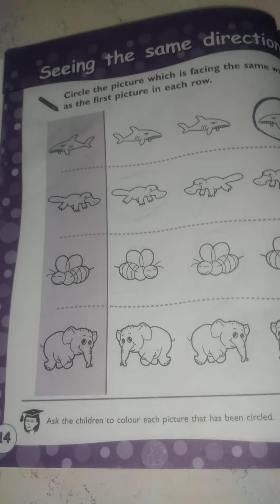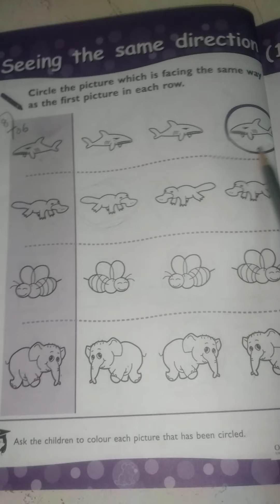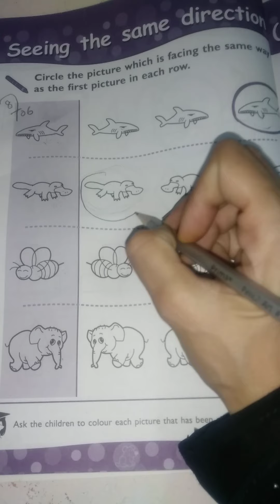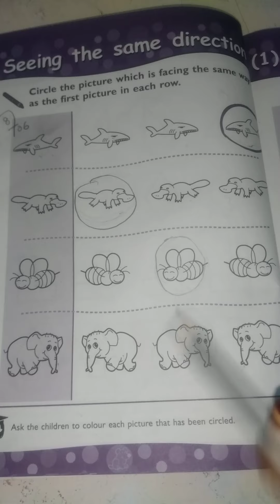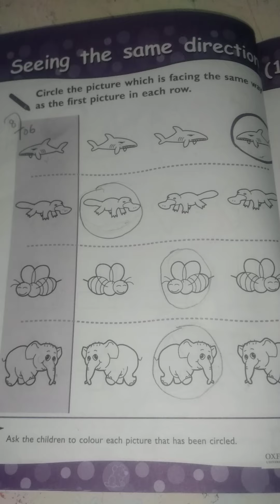Junior, English, Lecture # 6, Excel BPg# 14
Excel English Book